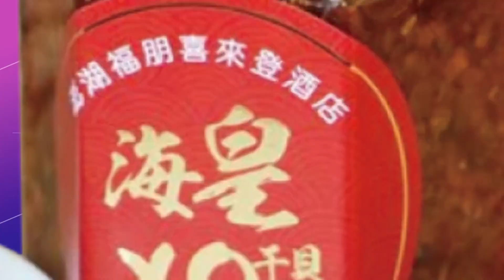【每日必看】灌水泥封屍! 廠房突傳惡臭 塑膠桶驚見遺體20221026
台中發生一起驚悚桶屍命案!神岡大洲路一間歇業工廠，有民眾報案，廠內一個塑膠桶散發出惡臭味，警方到場發現，桶內竟然有一具遺體，還被灌入水泥封屍，初步推判，是2019年失蹤的男子，但遺體身分還得等DNA來鑑定；另外，警方下午也帶回一名女子，列為關係人，不排除有其他共犯在逃，全案，朝殺人罪來偵辦。